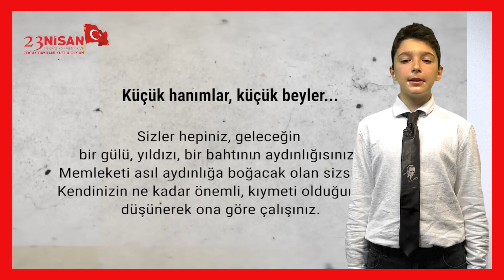23 Nisan Ulusal Egemenlik ve Çocuk Bayramı Kutlu Olsun. | Oğuzhan Özkaya Eğitim Kurumları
Mustafa Kemal Atatürk'ün çocuklara bayram olarak armağan ettiği bu anlamlı gün, milletimizin gurur ve coşku günüdür.

23 Nisan Ulusal Egemenlik Ve Çocuk Bayramı Kutlu Olsun.